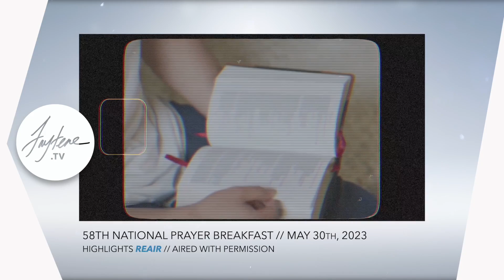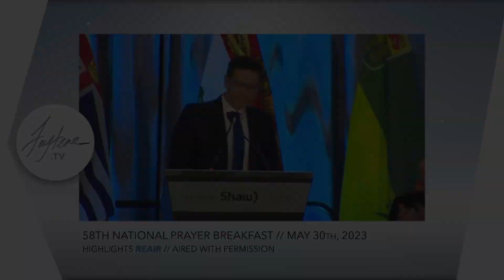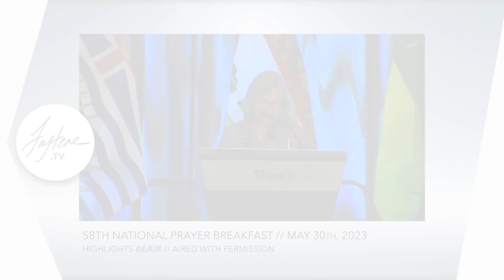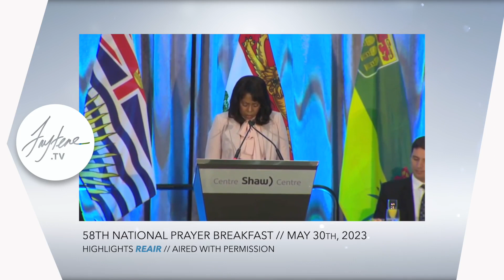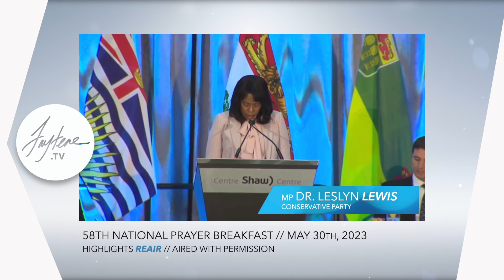58th National Prayer Breakfast Recap REAIR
Did you know that every single year in Ottawa, elected officials from various federal parties gather together and pray?  It’s called the National Prayer Breakfast (NPB). The purpose of the NPB is to unite leaders in our nation’s capital in order to pray together, build relationally, and walk together in the spirit of Jesus Christ.

The event is an extension of a weekly prayer gathering at Parliament, with MPs and senators from various parties participating regularly.

Canada was the first nation in the world to establish a National Prayer Breakfast, with Prime Minister Lester B. Pearson addressing it in its inaugural year in 1964.

This year’s National Prayer Breakfast theme was “A Firm Foundation,” and the lead organizers were MP Richard Bragdon (NB) and MP Damien Kurek (AB).

The event sold out a full month in advance, with 770 Canadians participating (possibly making it the highest-attended NPB in our history).

I had the joy of being there in person with some of our friends and ministry partners.

I’m very excited to share recorded highlights of the event with you today.

All footage is shown with permission from the organizers of the event.

Faytene.tv is a listener-supported program. To help us produce more interviews on essential topics for our nation, please click here to donate

If you want to be sure and never miss an episode, sign up for our email list here: